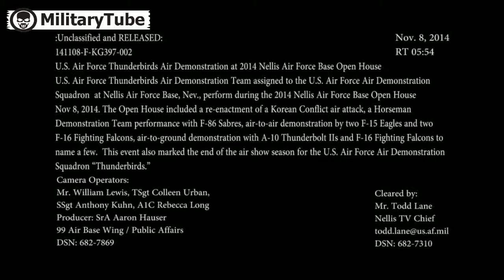Awesome Air Show by U S Air Force Thunderbirds With F 16 Fighting Falcon new